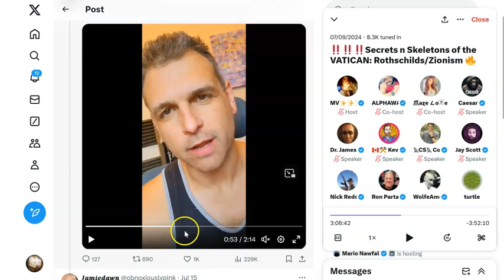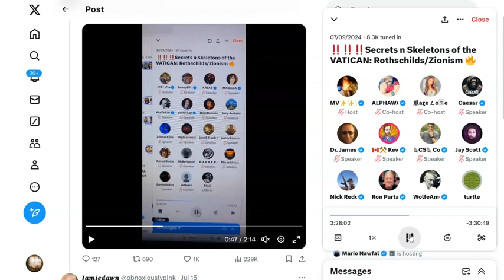Twitter Spaces Mentions Trump Assassination Attempt on July 9th!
This Twitter Space from July 9th features two different moments where a speaker says they were told via Clubhouse that there had been an assassination attempt on Trump - 4 days before the actual attempt!